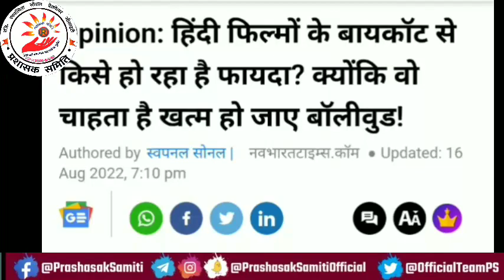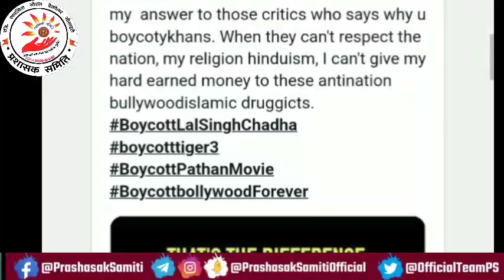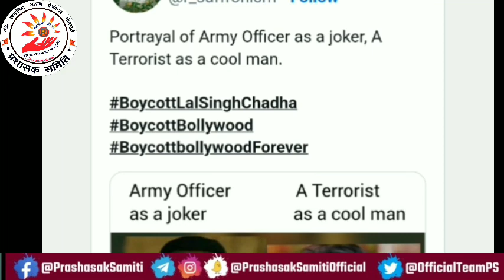Bollywood के बचाव में वामपंथी, बिकाऊ मीडिया का खेल